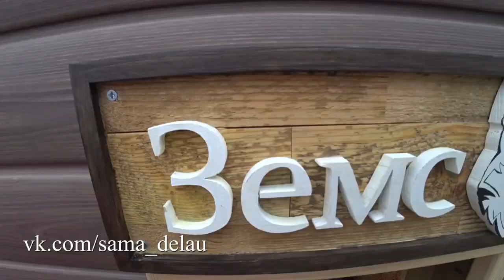БУДКА ДЛЯ ОВЧАРКИ с теплым полом | Теплая собачья будка своими руками DIY Немецкая овчарка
Собачья будка оказалось сложной темой. Собака, немецкая овчарка Зёма- мой друг и поэтому будка для собаки будет красивой. Как сделать будку для собаки? Не так уж и сложно! Собачья будка своими руками заняла у меня 5 дней. будка для немецкой овчарки не отличается от других будок. Но у меня теплая собачья будка с теплым полом.

На даче жить это весело=)
Дом своими руками - это ооочень долго=)
Дача своими руками - это сложный процесс
Напряжение и как померить напряжение -  узнаете в этом видео=)))
Электроинструмент и гаджеты сложная тема.
Профессиональный инструмент - дорогой, но очень удобен для работы
Ручной электроинструмент позволяет выполнять работы своими руками
Электроинструмент для дома стоит не дорого, но и служит недолго.

DIY это стиль жизни. Утепленная собачья будка, будка для собаки своими руками- это дом для собаки (dog house) теплая будка. Сделай сам и сними видео про собак.
С Вами была Олечка Зотова- девушка строитель, девушка электрик и мой пес Зёма.